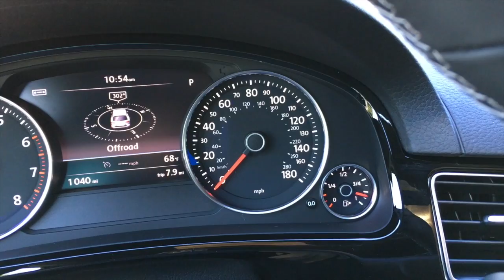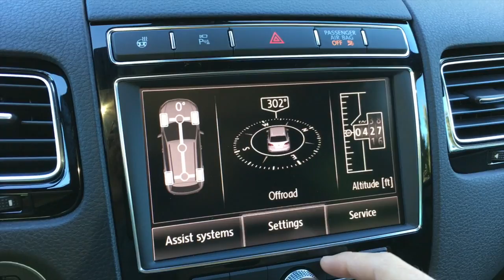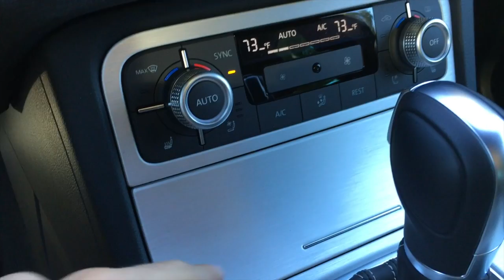2017 Volkswagen Toureg V6 Wolfsburg Edition WALKAROUND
Here's a quick tour of the 2017 Volkswagen Toureg V6 Wolfsburg Edition. Priced at $52,795, this particular Toureg comes with features like a panoramic sunroof, 20-inch wheels, unique leather seats, and 4-Motion all-wheel drive. Power comes from a 3.6-liter V6 making 280hp and 266 lb-ft of torque. The only transmission available is an 8-speed automatic.